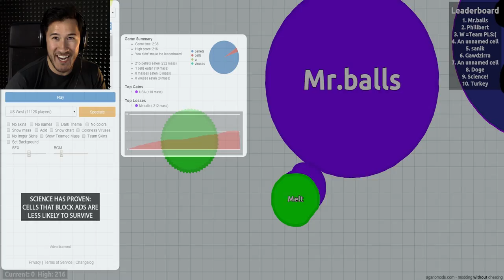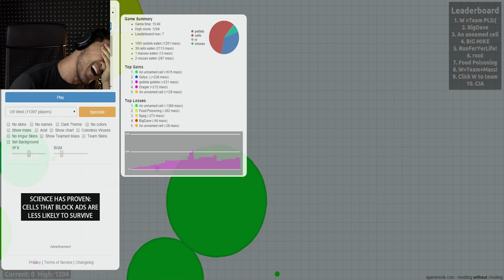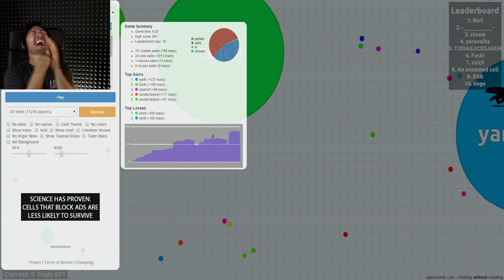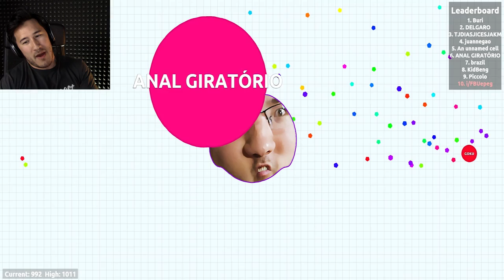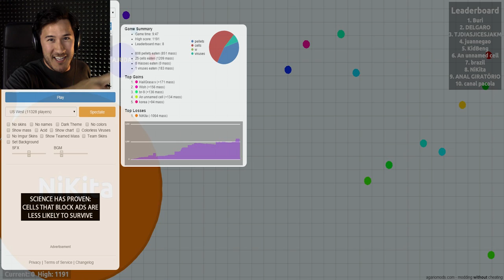MARKIPLIER'S CUSTOM SKIN!! | Agar.io #2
Agar.io Free-For-All mode is WAY more fun! BRING IT ON, EARTH!!